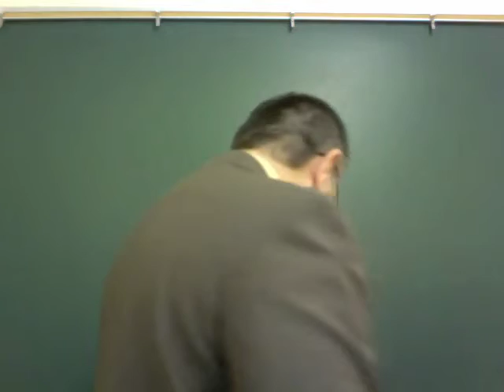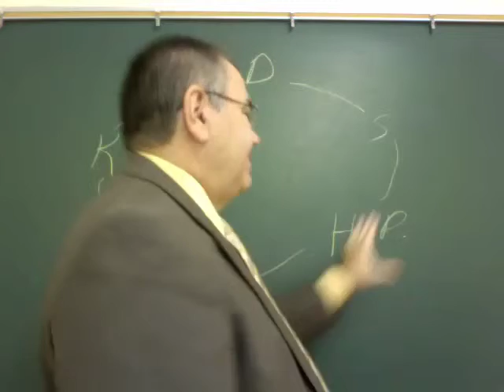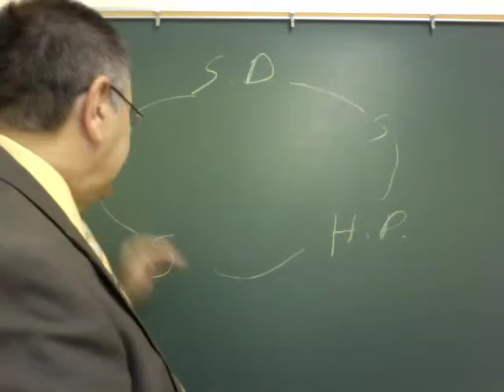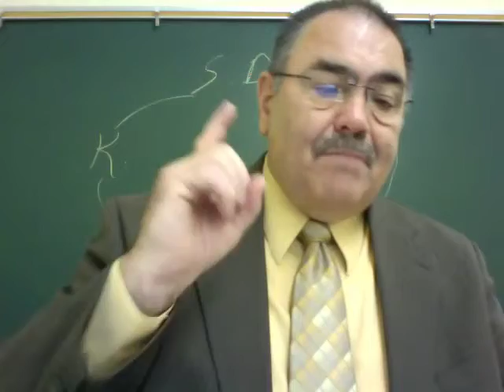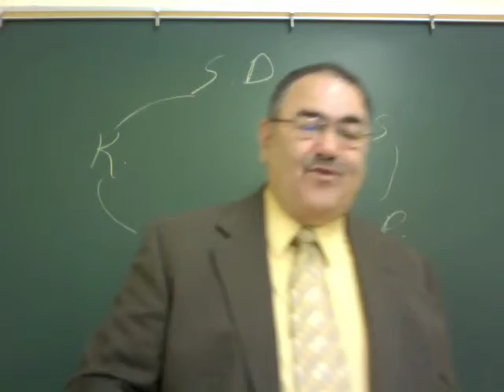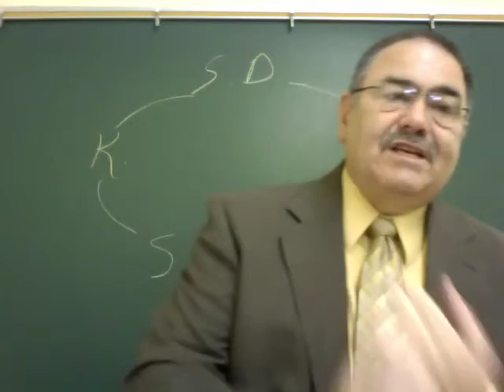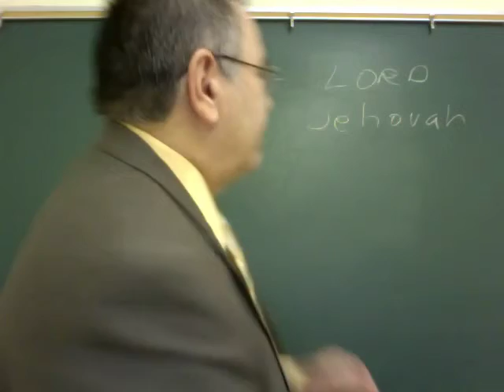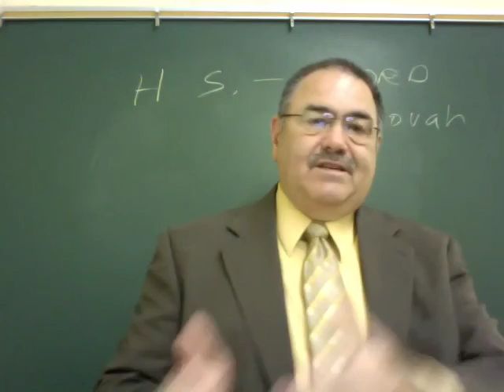Hebrews 10 9 17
Michael Hatcher teaching Sunday morning Bible class on Hebrews